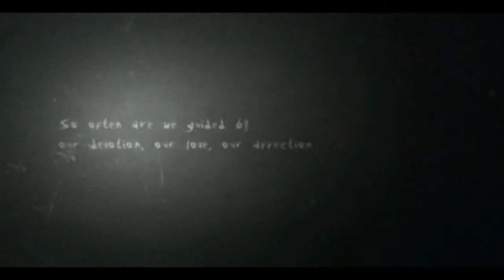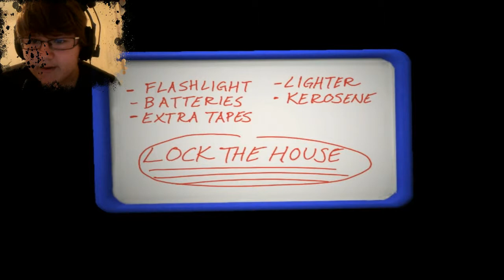ALL 8 PAGES! - Slender: The Arrival - Part 1